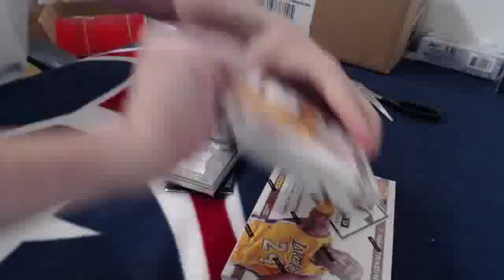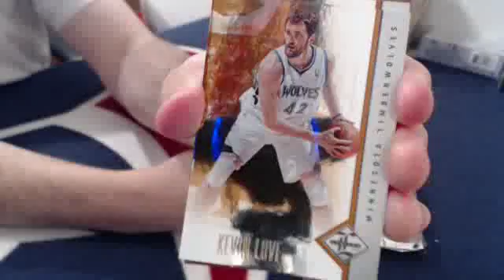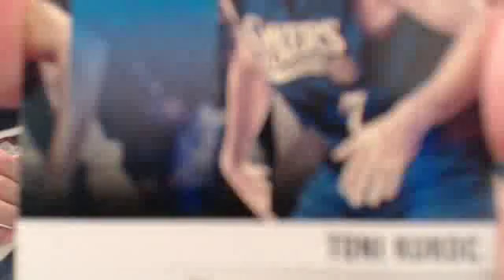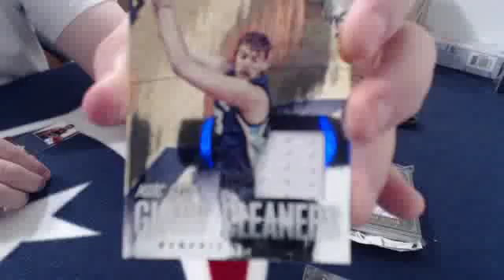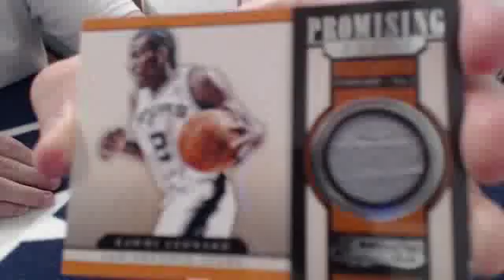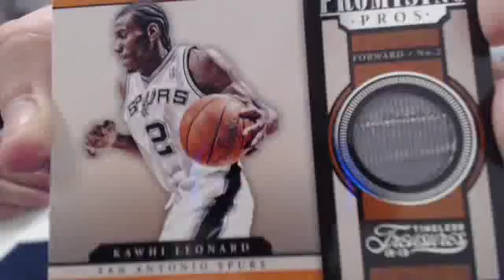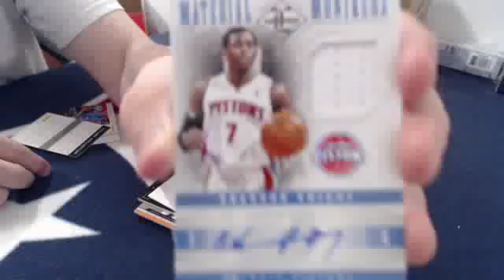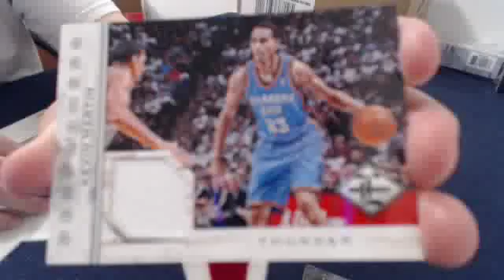2012 13 Limited x 2 Timeless Treasures Mini